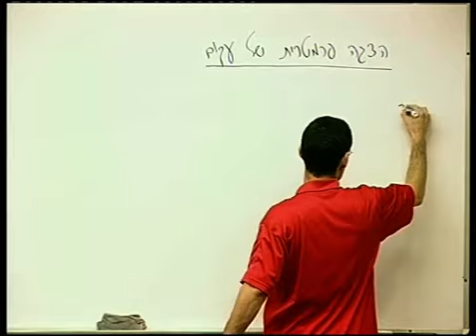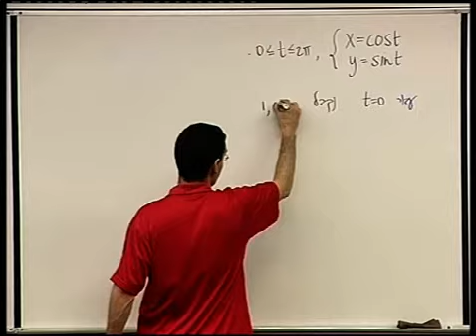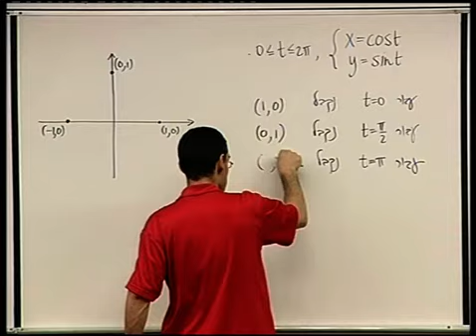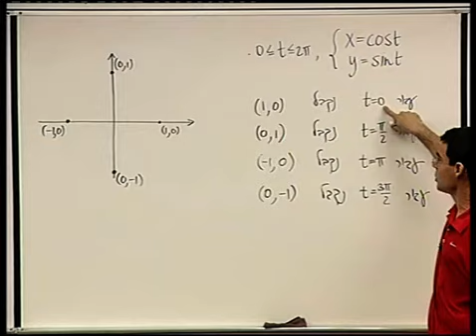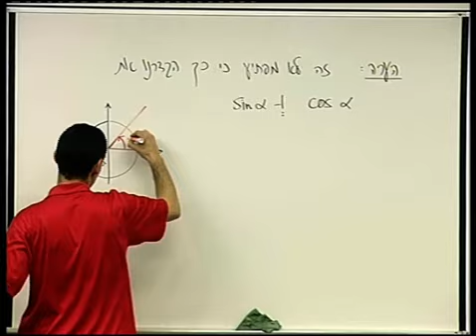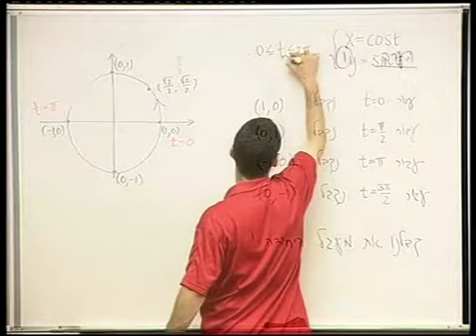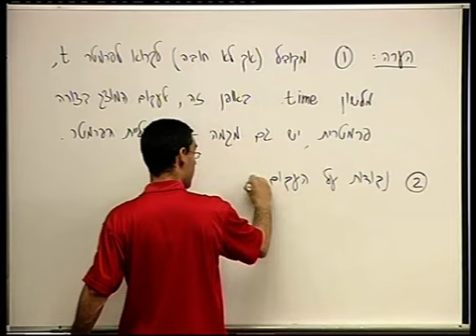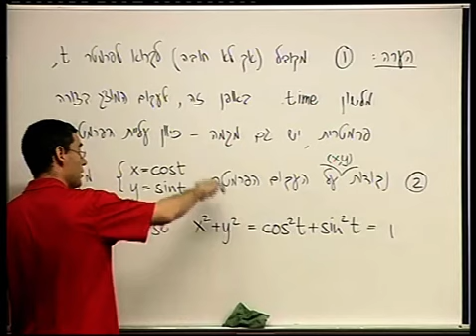גיאומטריה אנליטית במישור ובמרחב - 18 - הצגה פרמטרית של עקום